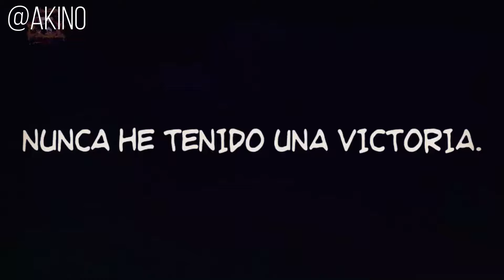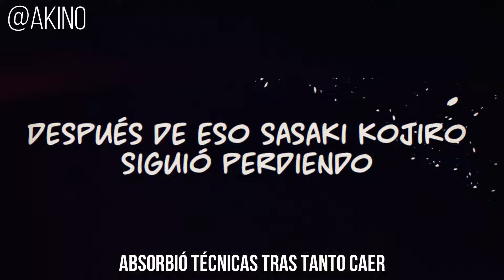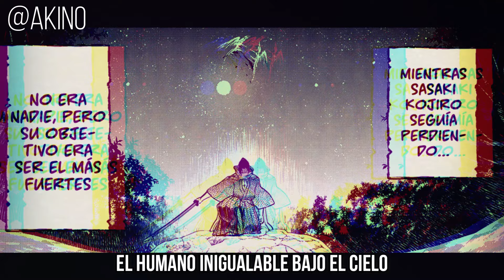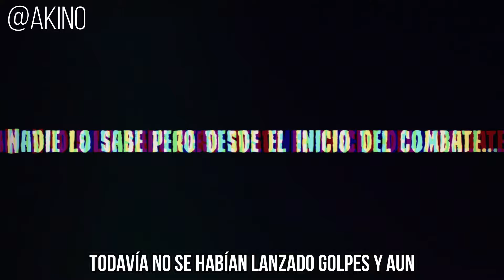RAP De Sasaki Kojiro [|Shuumatsu No Valkyrie|] AKINNO (2020)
Bueno gente!!! Al final opte aunque dije que no lo iba a programar a dejarlo en estreno, ya que es costumbre le voy a seguir haciendo con algunos que otros raps, como les prometí: antes del jueves, RAP De Sasaki Kojiro y acá esta!!! Espero lo disfruten ;)

Si este tema te gusto te agradecería que dejaras tu valioso like
de esta forma se si te gusto o no y también ayudaras para alcanzar
la meta para que suba el WAV del tema :)

Valentin Soria

~~~°[DESCARGATE ESTE TEMA AQUÍ]°: Si llegamos a los 3k lo subo en WAV a Mediafire ;)

[*(LETRA DEL TEMA)*]

En la descripción cuando se Estrene el RAP!!!

**GENTE!!! NOS ESTAREMOS VIENDO EN EL PRÓXIMO VÍDEO, SI QUERES
APOYA EL VÍDEO CON TU LIKE PARA LLEGAR A LA META Y PUEDA SUBIR
EL WAV DE ESTE TEMA :)**

PREGUNTAS FRECUENTES...

DE DONDE ERES? Soy de Uruguay :)

QUE PROGRAMAS USAS PARA LA EDICIÓN AUDIOVISUAL?

Para editar mis vídeos uso FILMORA
y para editar mis temas uso Adobe Audition 1.5
y Fl Studios.

DONDE APRENDISTE A CANTAR? Aprendí a cantar solo, con el tiempo y si te gusta aprendes mas rápido todavía ;)

RAPERO FAVORITO? No tengo uno realmente

QUE MICRÓFONO USAS? Uso un micrófono NEEWER MODELO NW-800 :)

°°HASTA AQUÍ ALCANCÉ GENTE!!!°°